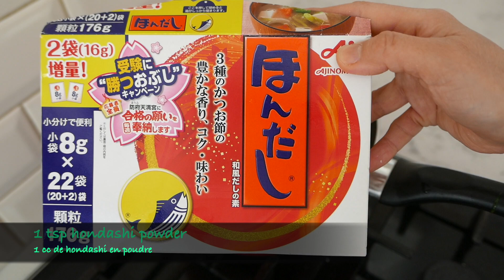Okara Unohana Soy Pulp & Vegetables | Japanese Recipe | wa's Kitchen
A very traditional japanese type of food. I enjoy it with hot steam rice tho I wonder if so many foreigners find it to their taste... Maybe we can find out? One thing is sure, is it's good for health! So try it out anyway :-)

Ingredients :
- 250g okara
- 50g spinach
- 1/2 carrot
- 3 brown mushrooms (about 50g)
- 30g scallion

For the seasoning :
- 2 tbsp vegetable oil
- 1 tbsp sesame oil
- 2 tbsp soy sauce
- 2 tbsp cooking sake or white wine
- 300ml water
- 1 tbsp mirin
- 1 tsp hondashi powder
- 1 garlic clove
- a dash of salt (optional)